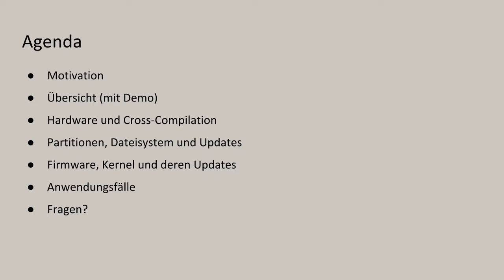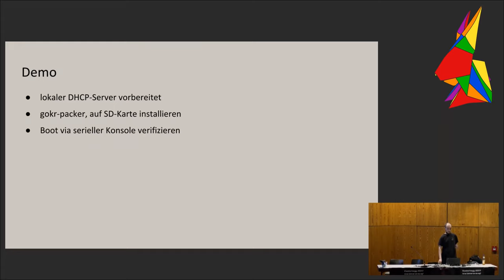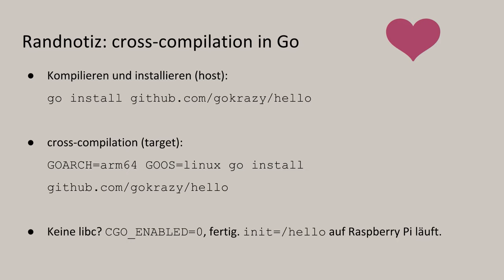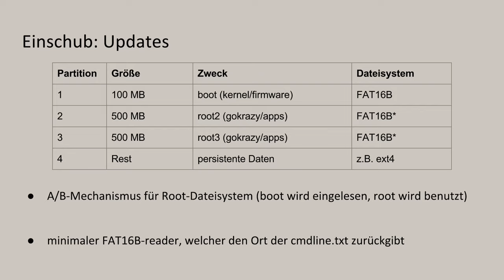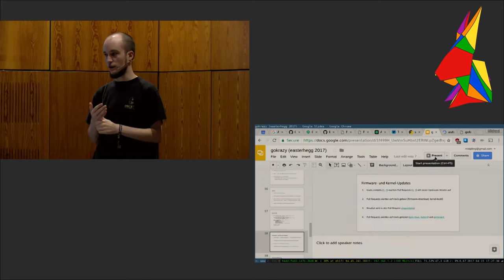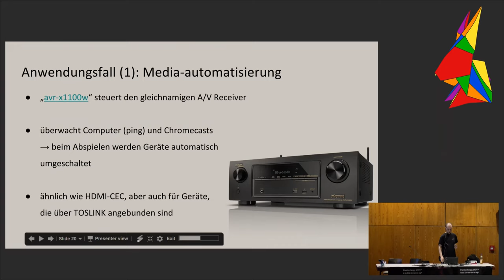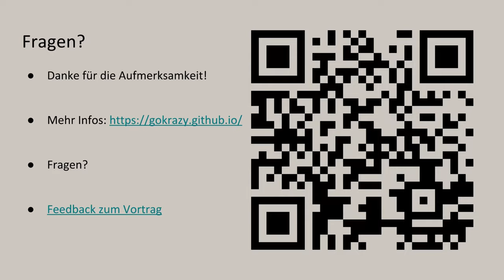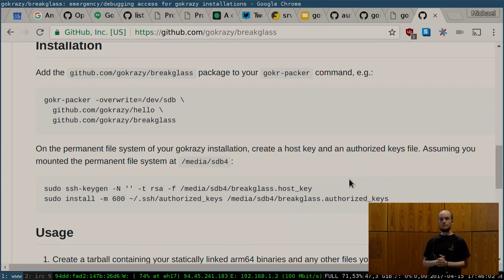gokrazy: ein Go userland für Raspberry Pi 3 appliances (eh17)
gokrazy erstellt aus deiner Anwendung ein SD card image für den Raspberry Pi 3, welches — abgesehen vom Linux-Kernel und dem proprietären Raspberry Pi bootloader — ausschließlich Go software enthält.

Michael Stapelberg